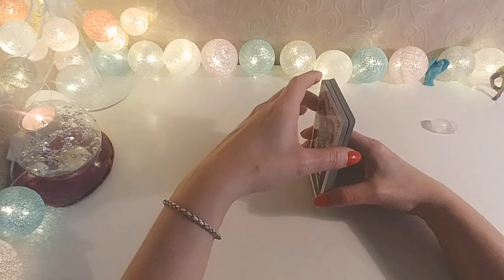🎂ROZKŁADY URODZINOWE🎂urodzinowe czytania tarota